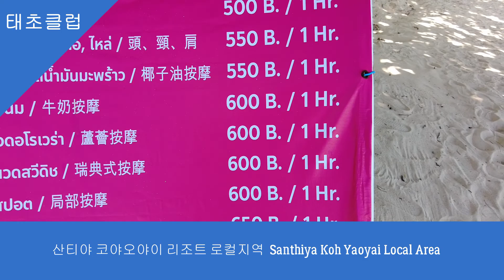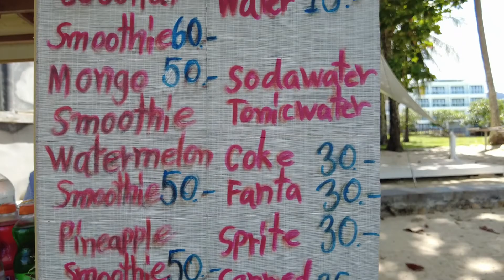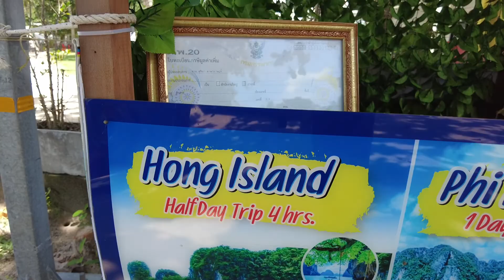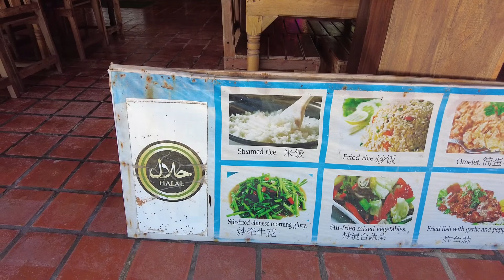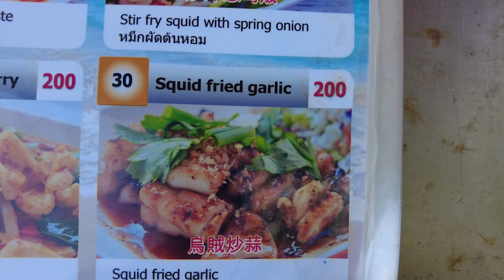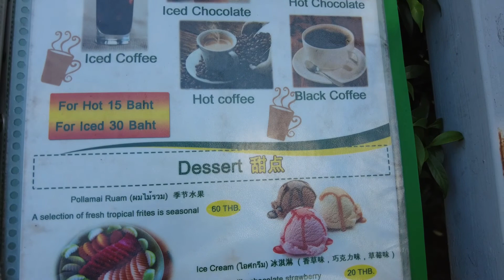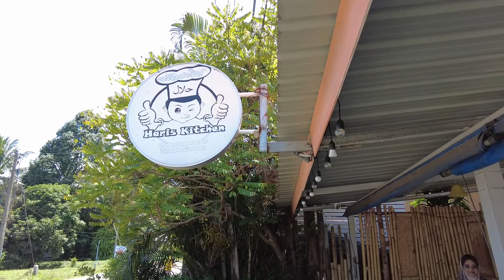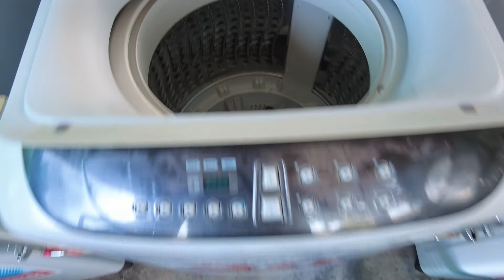산티야 코야오야이 리조트 로컬지역 Santhiya Koh Yaoyai Local Area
산티야 코야오야이 리조트는 푸켓에서 스피드보트로 25분 거리에 위치한 코야오 야이섬에 위치한 4성급 리조트로 총 객실수는 148개입니다. 산타야 코야오 야이 리조트는 산티야 호텔 그룹 4개중 하나로, 산티야 리조트는  푸켓공항북쪽 차로 30분 거리엔 카오락입구 나타이 비치에 한곳, 다른 두곳은 코창과  코사무이인근 코팡간에 있습니다.

산티야 코야오 야이는 산 비탈에 지어진 관계로 멋진 팡아만 뷰를 가지며, 대부분의 시설들이 멋진 오션뷰를 가지고 있습니다. 심지어 조식당 좌석은 팡아만 뷰를 보다 쉽게 감상할 수 있도록 배치되어 있습니다. 리조트 룸,시설, 그리고 성테우 셔틀까지 티크목으로 장식을 해서 자연친화적이고 태국적인 리조트로 유명합니다.

산티야 코야오 야이는 4베드룸 풀빌라를 비롯해 39개의 풀빌라 그리고 108개의  딜럭스룸으로 구성되어 있습니다. 모든 룸이 티크목을 주로 사용해 자연친화적이며, 건축미가 빼어납니다.  산티야 코야오 야이는 주변이 청정지역이므로 스노클링이 가능하며, 인근 로컬상가가 있어 식사, 음료를 즐기기에 좋으며 여러개의 미니마트, 로컬마사지샵 그리고 코인세탁방이 있어 호텔 생활이 비교적 편리합니다.

산티야 코야오 야이는 해질무렵이면 별천지로 변합니다. 리조트 조명이 너무 아름답습니다.선착장에는 수많은 사람이 몰려들어 사진찍으면서 일몰을 즐기며, 리조트 해변에는 멋지게 장식한 디너 데코레이션이 눈길을 끕니다. 로컬상가지역에서는 시푸드요리는 물론 롯띠등을 즐길 수 있습니다. 시설들이 고급스럽고, 커서 시설 만족도가 높습니다. 기존 리조트와 컨셉이 전혀 다르므로 멋진 추억을 선사할 것입니다.

산티야 코야오야이 리조트는 푸켓 아오포 그랜드 마리나 선착장에서 스피드보트를 타고 이동하며, 리조트까지는 대략 25분 소요 됩니다.  아오포 그랜드 마리나에는 산티야 코야오야이 리조트 라운지가 있으며, 이곳에서 모여 선착장으로 이동후 보트를 타고 리조트로 이동합니다. 태초클럽에서는 공항- 아오포 그랜드 마리나, 아오포 그랜드 마리나- 리조트까지의 교통편을 포함한 매우 저렴한 프로모션을 판매중입니다.

산티야 코야오야이 스피드보트는 푸켓공항에서 자동차로 25분 거리의 아오포그랜드 마리나 선착장에서  탑승합니다. 스피드보트 탑승시 구명자켓 착용은 의무이며, 팡아만의 절경을 보면서 시원한 바닷바람을 즐깁니다. 리조트 선착장에 도착하면 직원의 안내를 받아 로비로 이동합니다. 로비에는 커피,차, 다양한 음료, 쿠키, 작은 크기의 케잌이 있습니다.

산티야 코야오야이 리조트 수영장은  2곳입니다. 하나는 로비,해변가의 메인 수영장,  다른 하나는  산 절벽에 위치한 인피니티 수영장입니다. 둘다 매력적입니다. 메인풀장은 규모가 매우크고, 인공폭포, 그늘이 있어 어린 자녀동반 수영에 좋고, 절벽의 인피니티풀은 멋진 팡아만 뷰를 감상할 수 있어 좋습니다.

산티야 코야오야이 리조트 피트니스클럽은 로비 인근에 위치하며 2층에는 키즈클럽이 위치합니다. 피트니스클럽은 객실수대비 규모가 큽니다. 운동기구도 고급브랜드이므로 운동하기 좋습니다. 화장실,샤워실이 내부에 있어 운동후 샤워하기 좋습니다.

산티야 코야오야이 리조트 로컬지역은 리조트 해변에서 아랫쪽으로 300미터 정도 걸으면 나옵니다. 해변 지역에는 미니마트 3-4곳, 약국, 로컬레스토랑 4-5곳,  코인 세탁방, 여행사 등등이 있습니다. 코야오야이는 대단히 큰 섬입니다. 오토바이를 하루에 250밧에 빌리면 코야오 야이를 즐기는데 부족함이 없습니다.